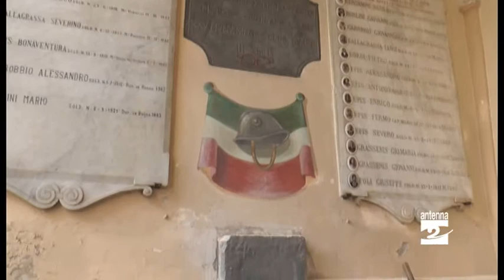Oneta mille anni per la parrocchia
Oneta. E' lunga mille anni la storia della parrocchia.